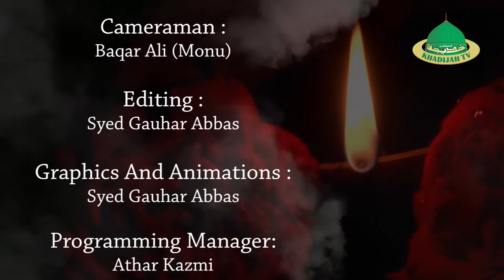Maulana Habeeb Haider sb | 2nd Majalis | Imam Bargah Meeran Sahab , Lucknow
Presented By : Khadijah Tv
Cameraman : Baqar Ali (Monu)
Production Manager : Mehdi Ali Khan
Manager : Ahsan Sultan
Video Editor : Syed Gauhar Abbas